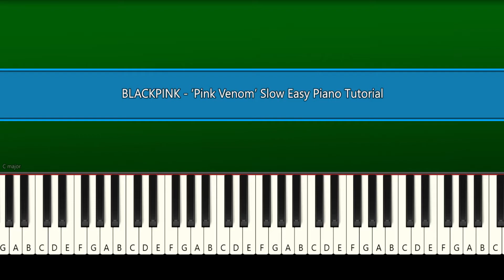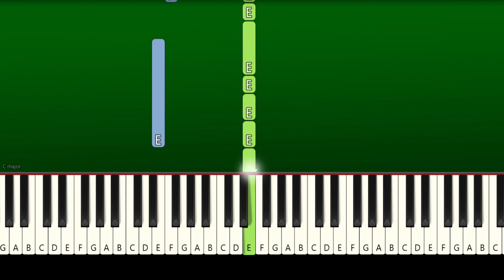BLACKPINK - ‘Pink Venom’ - Slow Easy Piano Tutorial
How To Play "BLACKPINK - ‘Pink Venom’ Slow Easy Piano Tutorial | Easy Piano Tutorial (Anyone Can Play)